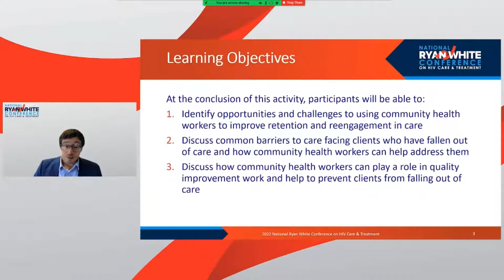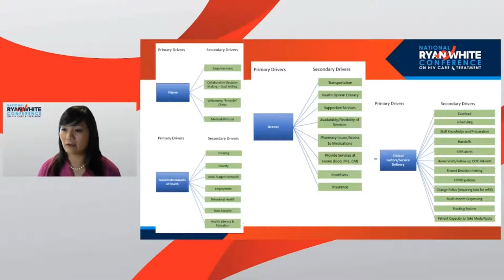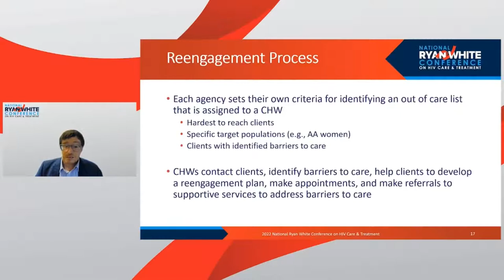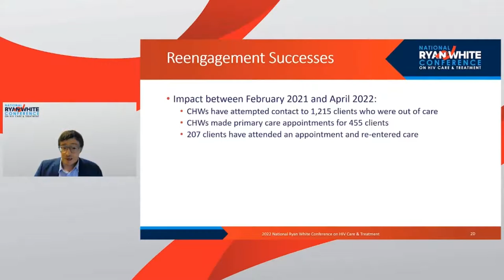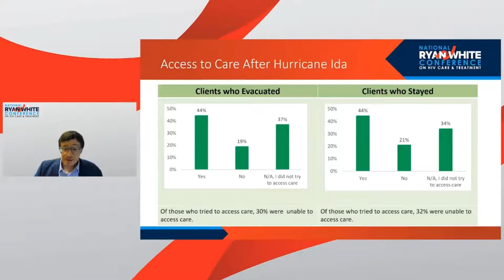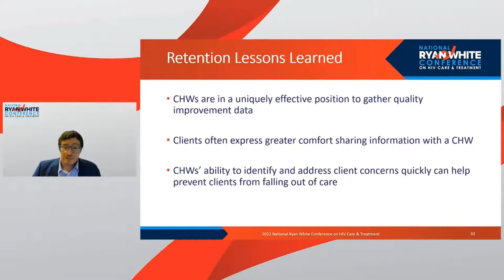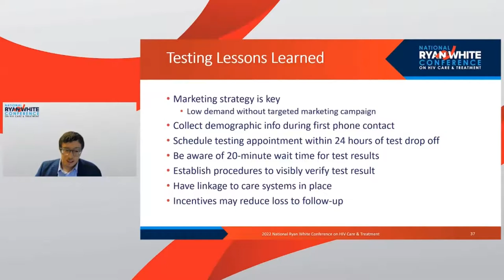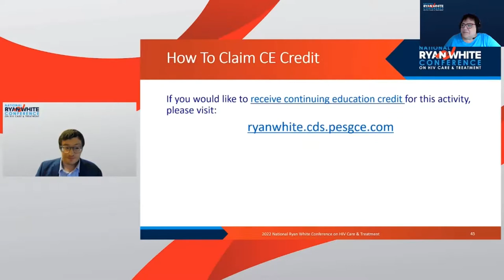Improving Reengagement in Care Using a Community Health Worker Model: New Orleans (20718)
Lessons learned from an EMA-wide effort to embed CHWs in RWHAP Part A agencies to improve retention in care in New Orleans and address COVID-19 related barriers to HIV care.

Speakers: Daniel Murdock, Vatsana Chanthala, Fran Lawless